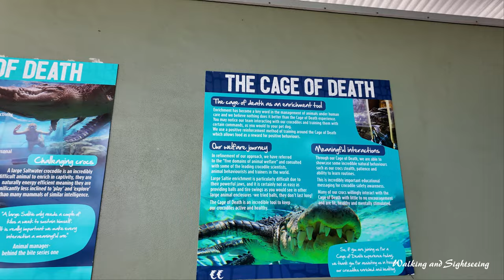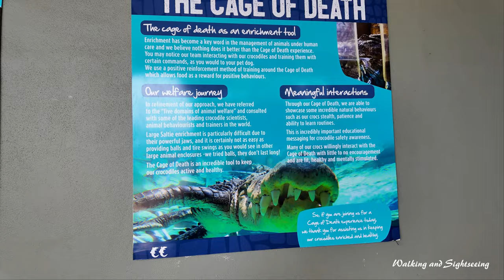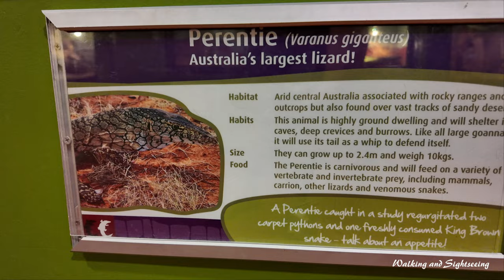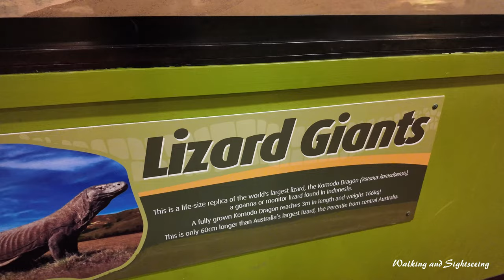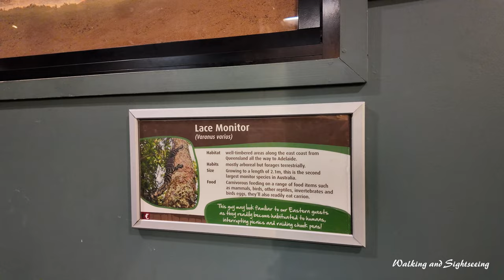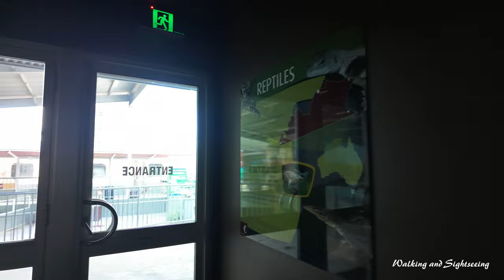CROCOSAURUS COVE 🐊🇦🇺 DARWIN NORTHERN TERRITORY | BIG CROC FEED SHOW | CAGE OF DEATH CROCODILE DIVE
Crocosaurus Cove in Darwin🐊🇦🇺 Located in the heart of Darwin City, Crocosaurus Cove is home to the world’s largest display of Australian reptiles, including the iconic saltwater crocodile.

Discover each of Crocosaurus Cove's 10 interactive shows daily, and learn all about Australia's incredible wildlife. Watch a huge saltie dine on his lunch during the Big Croc Feed Show, cuddle a snake or lizard during the Meet the Reptiles Show, and feed a feisty juvenile croc from the Fishing for Crocs platform. Then, capture a family photo with Fluffy the baby croc, or go for a dip in the Swim with the Crocs pool.

Crocosaurus Cove is also home to the famous Cage of Death, Australia’s only crocodile dive. Swim with one of the largest saltwater crocs in the world, and marvel at his prehistoric features and mesmerising gaze. This is a truly up close and personal experience that must be done.

Don’t miss Crocosaurus Cove, Darwin’s ultimate urban wildlife experience.

Crocosaurus Cove, Darwin is home to Australia's only crocodile cage dive experience. Get up close to these amazing prehistoric creatures as you are lowered by an overhead monorail into the home of one of the countries largest Saltwater Crocodiles.